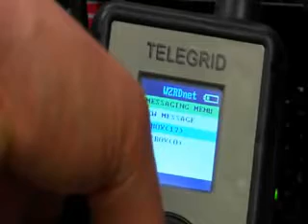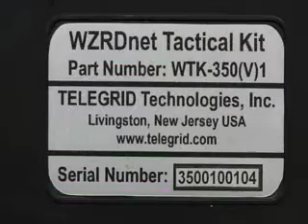TELEGRID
This system would work well in a disaster or situation where all normal communication is disabled. Telegrid  handhelds do not require an internal or external infrastructure for basic communications. They operate in a MESH configuration at 2.4 ghz using a modified version of the Zigbee Standard protocol (IEEE 802.15.4).